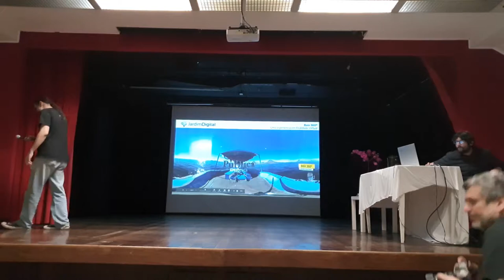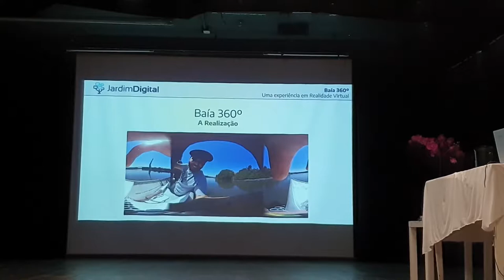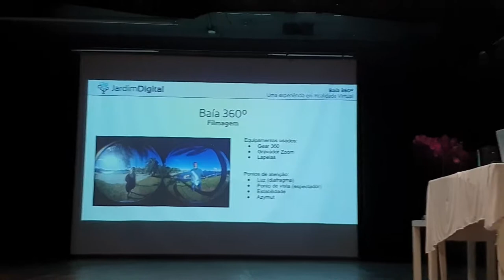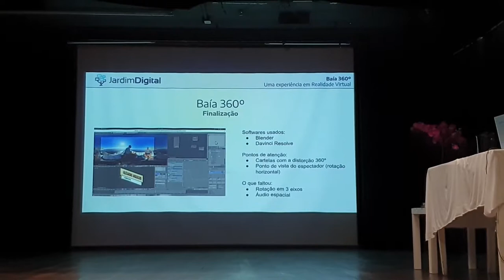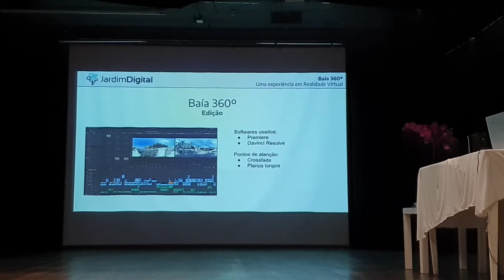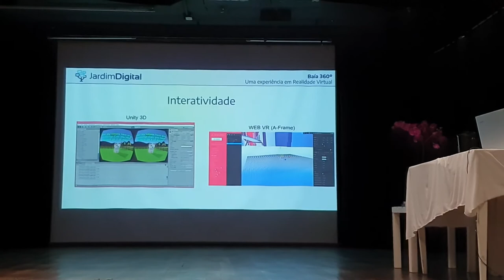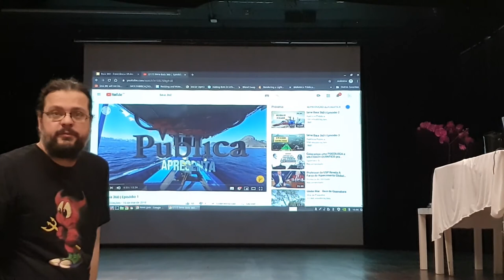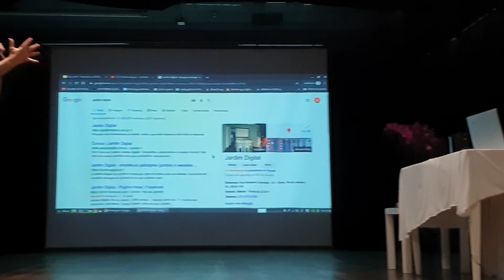Palestra Baía 360 – Uma experiência em realidade virtual com Gustavo Junqueira - GnuGraf 2019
Palestra durante o GnuGraf 2019, na Universidade Veiga de Almeida, Rio de Janeiro.

Gustavo Junqueira trabalha a mais de 10 anos produzindo vídeo com softwares livres e hoje em dia desenvolve aplicativos web.